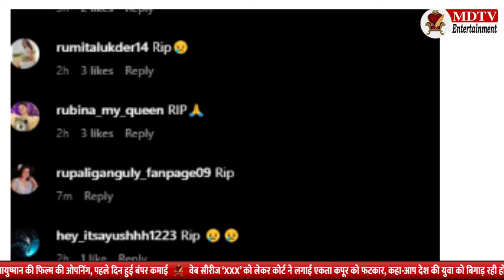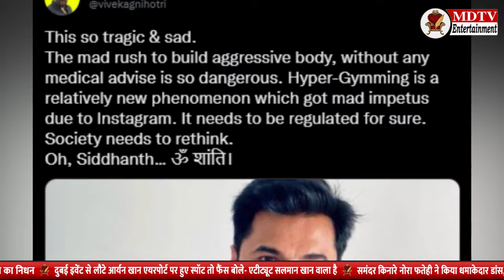Gym became a crematorium, now this actor has died! TV world in shadow | MDTV Entertainment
टीवी की दुनिया से एक चौका देने वाली ख़बर सामने आ रही है जहां एक हदसे में टीवी इंडस्ट्री के जाने माने एक्टर सिद्धांत वीर सूर्यवंशी का 46 साल की उम्र में निधन हो गया है। बता दें एक्टर जिम करते वक्त कथित तौर पर गिर गए थे। उनके परिवार में उनकी पत्नी अलीसिया राउत और दो बच्चें हैं। ख़बरों की माने तो बताया जा रहा है कि हार्ट अटैक के बाद सिद्धांत वीर सूर्यवंशी को अस्पताल ले जाया गया था।

Edit By- Prateek Saxena